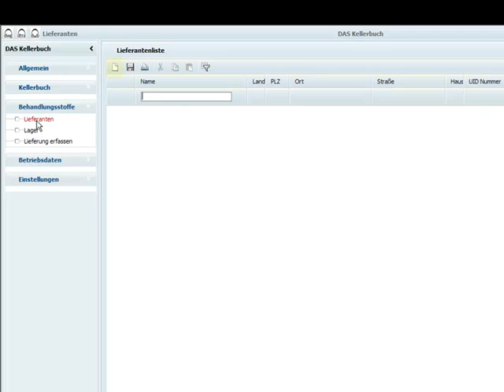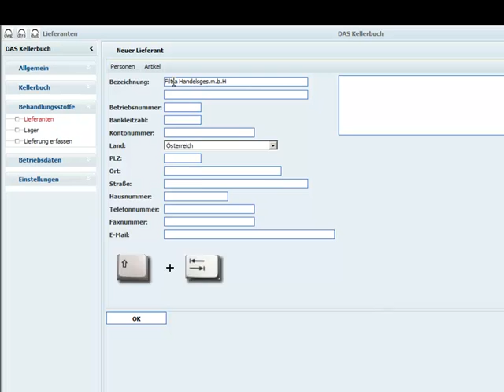Erfassung des Lieferanten von Behandlungsstoffen im Kellerbuch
Lieferanten erfassen der Behandlungsstoffe
Zucker, Hefe & Co